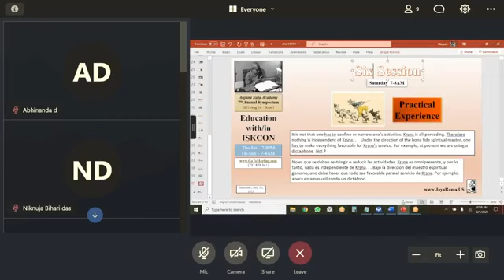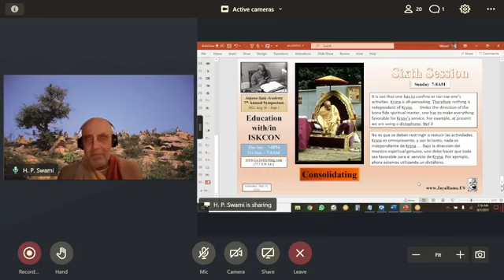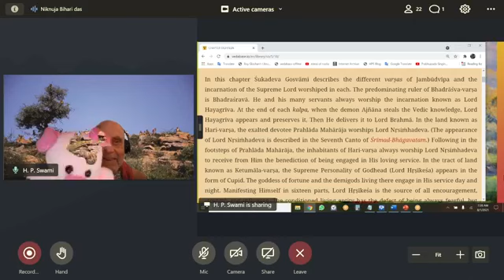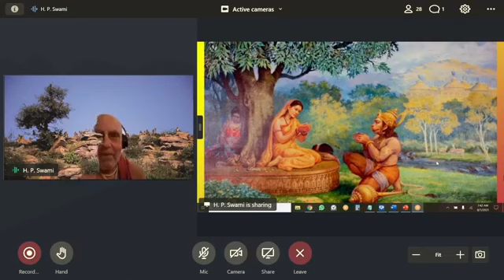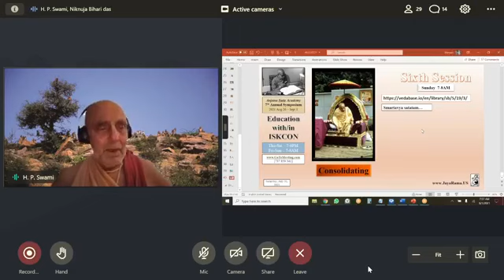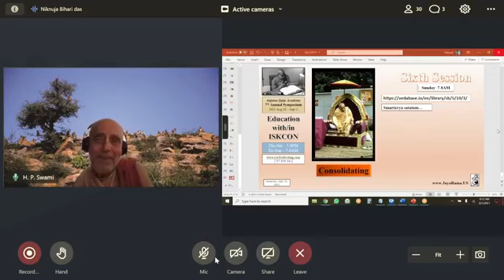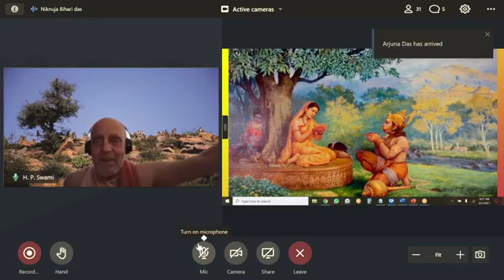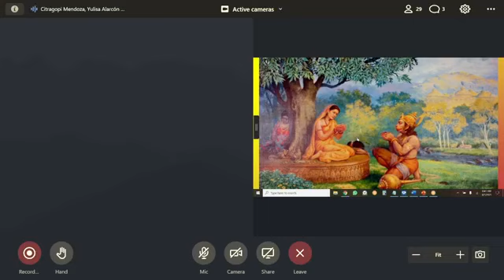SS. Hanumatpresaka Swami: Clase Srimad Bhagavatam 5.19.1